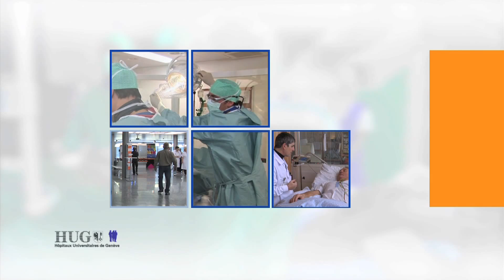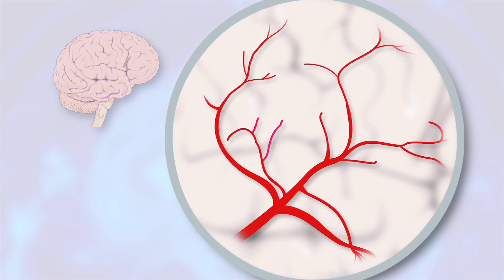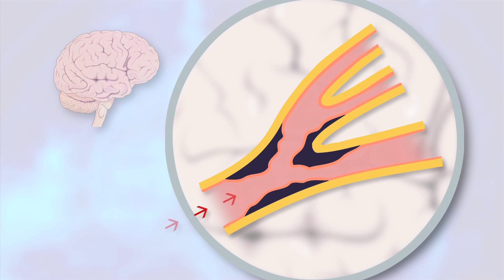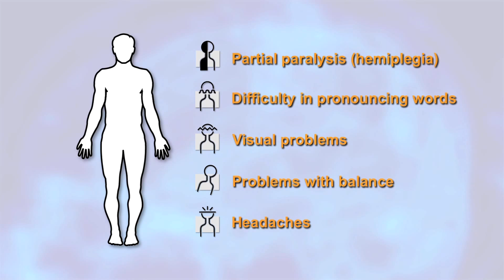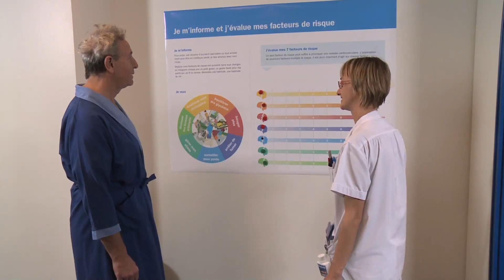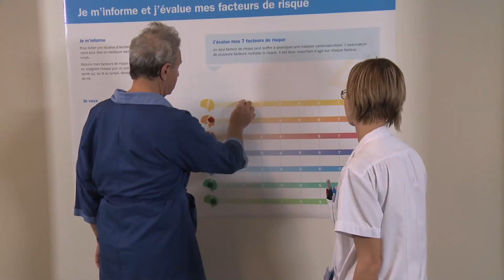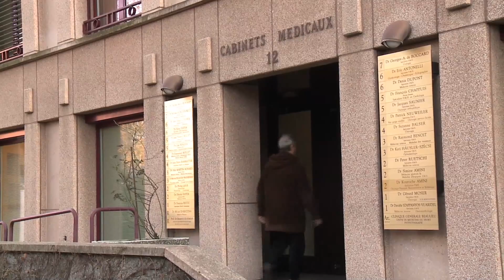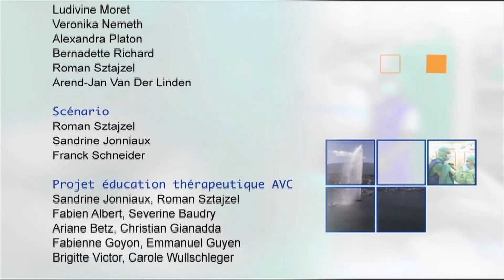Cerebrovascular Accident (Stroke)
You have had a stroke also known as a CVA - cerebrovascular accident. In this film, we will show you the various stages of care you will receive in the emergency ward to help you understand what has happened and enable you to identify possible signs of recurrence. We will also explain how to prevent having another CVA.

Sometimes an attack lasts only a short time. This is known as a transient ischemic attack or TIA. This film deals with both CVAs and TIAs which share the same warning signs, function in a similar way and have identical risk factors.

A CVA needs to be dealt with immediately. Every minute counts. The faster the treatment the better one's chance of survival.